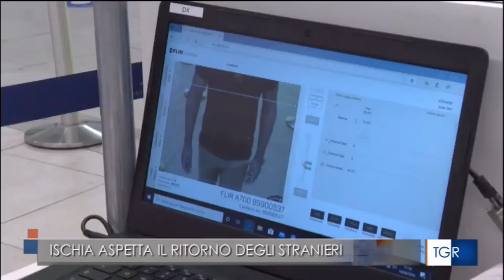ISCHIA ASPETTA IL RITORNO DEGLI STRANIERI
riprese: Giovanni Iacono